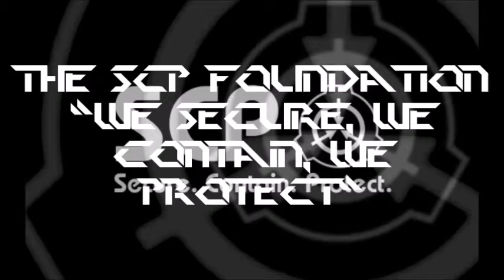Agent Zero's SCP Audio Files - SCP-035 (The Possessive Mask)